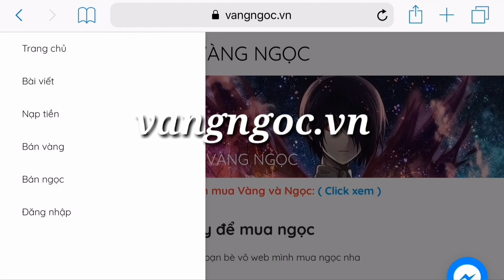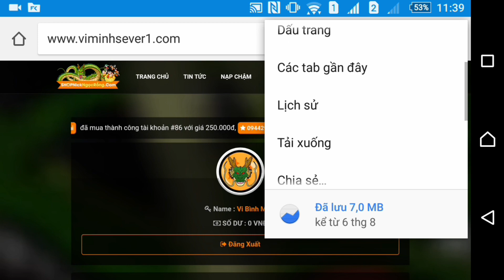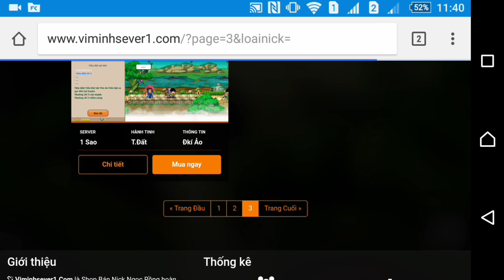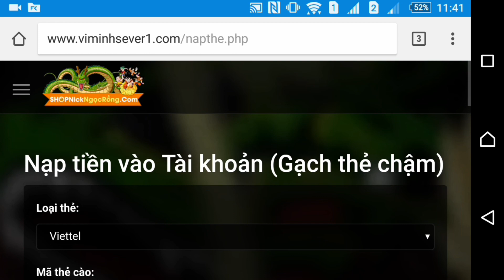Cập Nhật 40 Nick Ngon l Tha Hồ Lựa Chọn l Bông Tai Các Kiểu l Ngọ Rồng Online